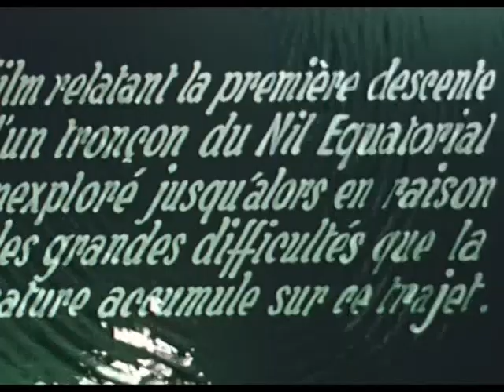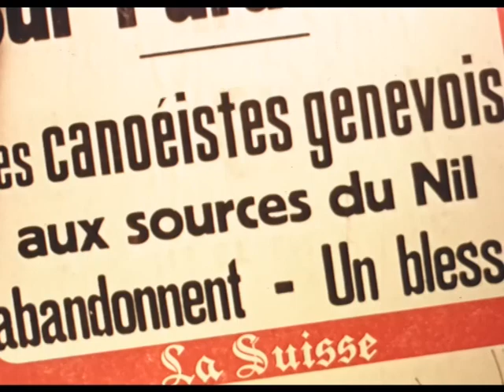Film de la première descente en canoé du Haut-Nil - 1958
En 1958, le Canoé-Club de Genève et l'Université de Genève organisent une expédition pour la première descente en en canoé du Nil Somerset: des sources du Nil jusqu'aux chutes Murchinson.

Les quatre membres de l'expédition sont
- Albert Amoudruz, médecin
- André Dunant, avocat, puis juge
- Fredy Morel, physiothérapeute
- Robert Toletti, économiste.